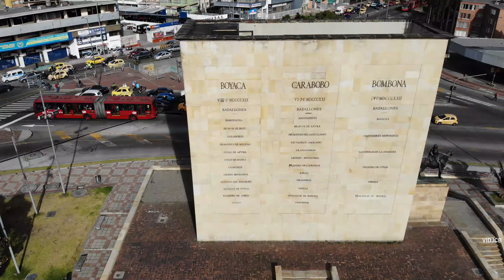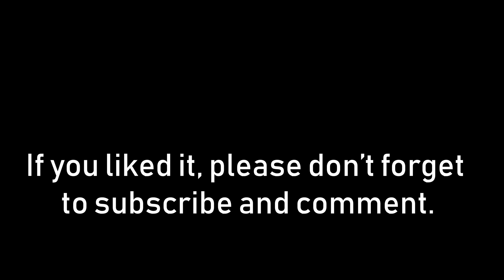Los Heroes Monument Bogotá Drone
The Heroes Monument is in Bogotá City, the capital of Colombia. Designed in 1952, and inaugurated in 1963. In the front a statue of Simón Bolívar was made by the French sculptor Emmanuel Frémiet.

It’s about six stories tall, made by rock and in 1971 this monument was declared good of national cultural Interest.